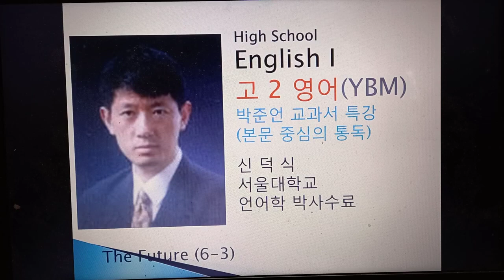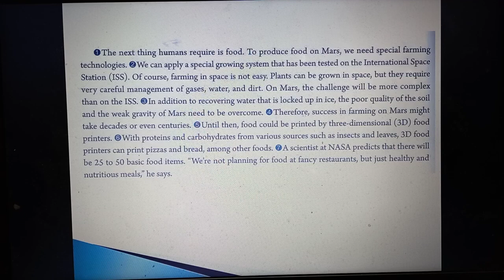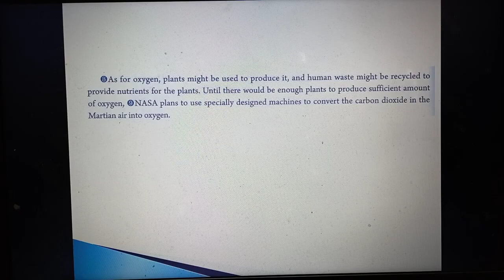6ㅡ3ㅡ2 고2영어 YBM